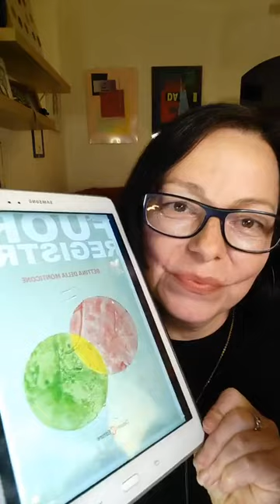Fuori Registro - Bettina Delia Monticone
Grazie a Bettina Delia Monticone
per essere stata nostra ospite per presentarci

Ed Capponi

Descrizione
Ogni favola è una storia d’amore.
Così dice Ettore a Beatrice sui tetti di Parigi.
Sono i protagonisti di un legame senza etichette, innamorati a modo loro, con la magia degli artisti. Beatrice è una creativa pubblicitaria e vive in apnea. Non riesce a dormire o creare come vorrebbe. Non è alla ricerca di un’idea perfetta ma di un antidoto per tornare a respirare entusiasmo: qualcosa è successo, qualcosa ha ribaltato i cassetti delle sue giornate e ha preso con sé tutta l’aria.